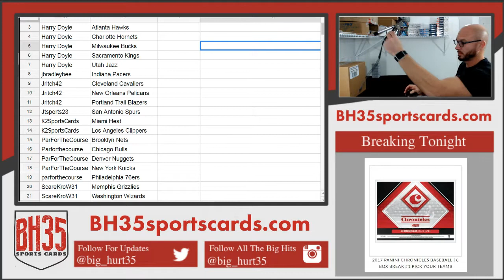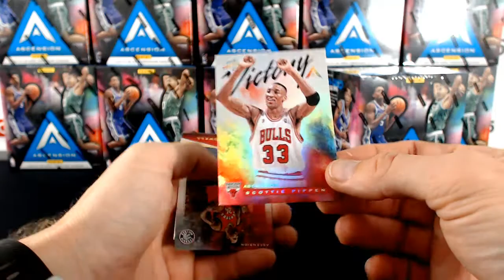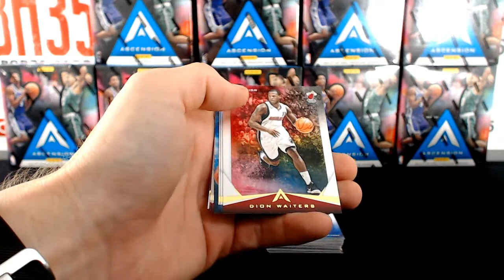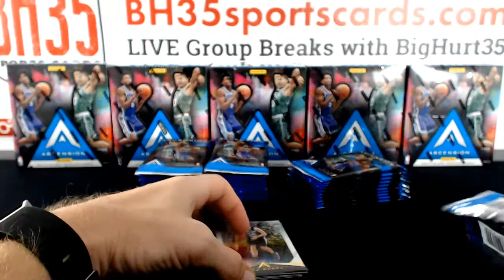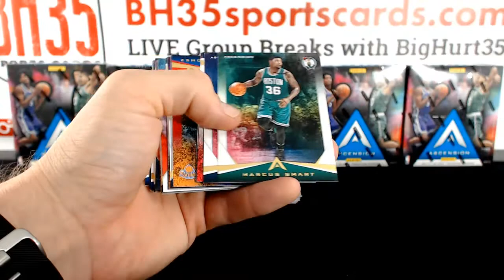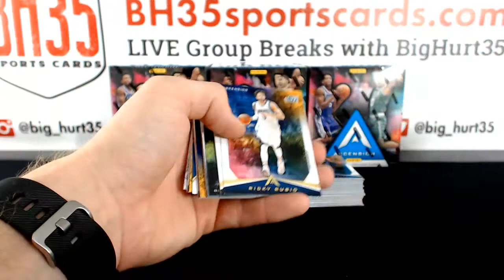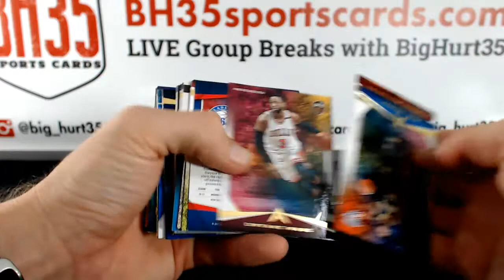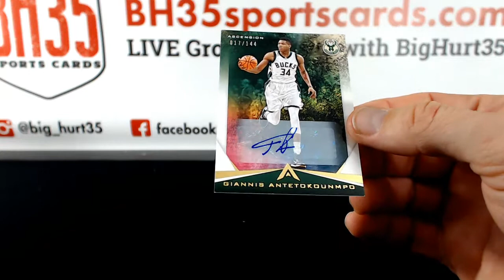201718 Panini Ascension Basketball | 12 Box Case Break Pick Your Teams